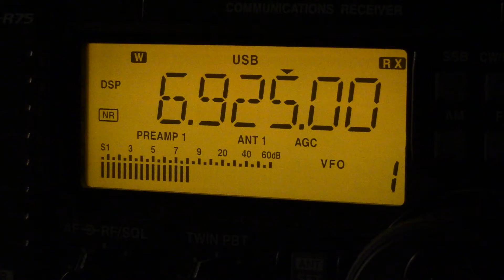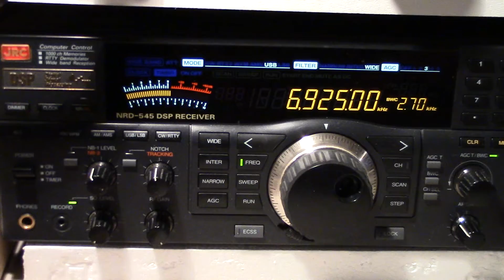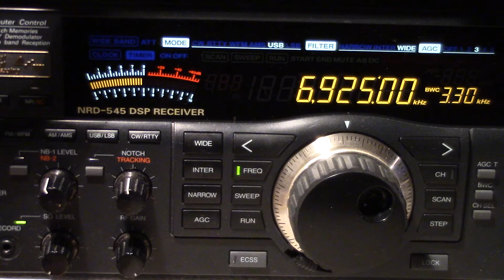Shortwave Pirate Radio Station- XLR8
Check this video out SWL aficionados. Groovy tunes from a station called XLR8.